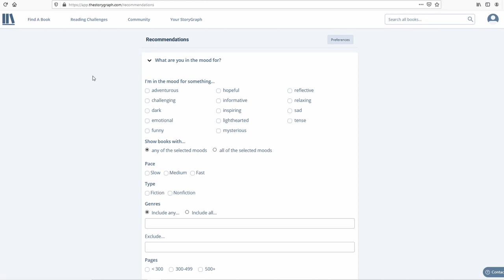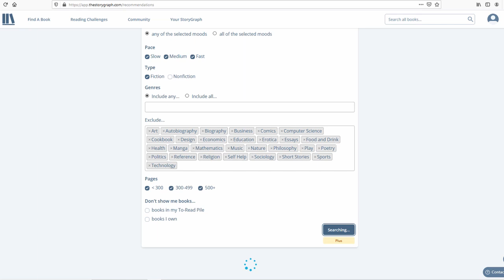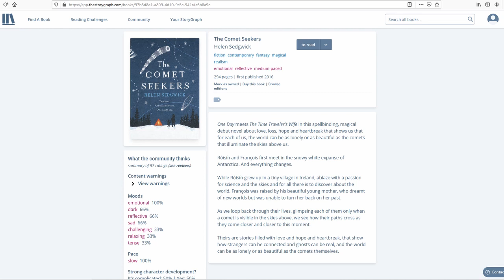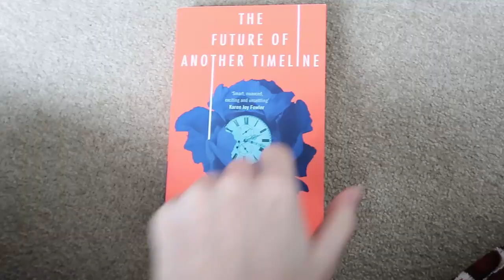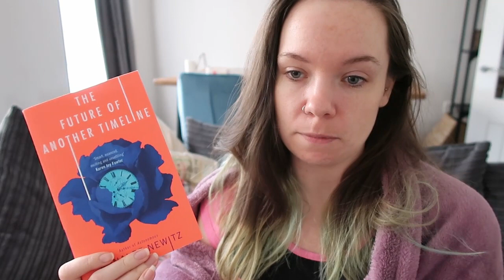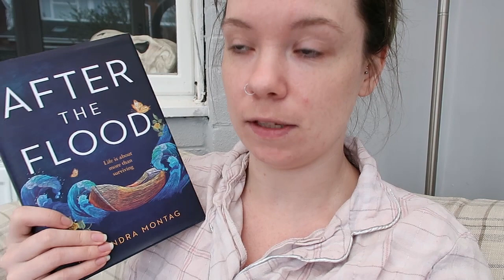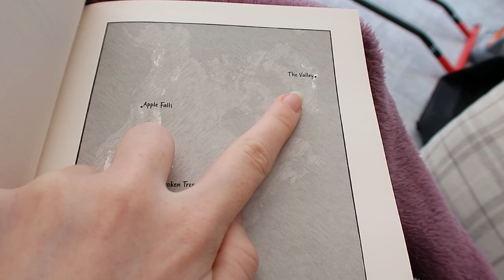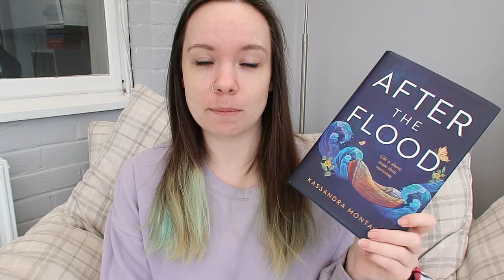Storygraph Chooses My TBR || TBR Reading Experiment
How helpful are Storygraph's book recommendations? I'm going to find out! I had Storygraph choose my TBR, by recommending three books to me based on my reading tastes. I'm hoping to continue to do these experiments in the future to really crack down on the Storygraph algorithm.